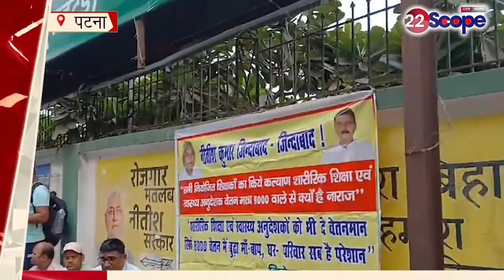नियोजित शिक्षक और बीपीएससी शिक्षक की तरह हम लोगों को भी दर्जा दिया जाए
About this Video :- नियोजित शिक्षक और बीपीएससी शिक्षक की तरह हम लोगों को भी दर्जा दिया जाए

About Channel:
22Scope is a leading digital media platform of Jharkhand & Bihar. We are highly reliable and most trusted for political news, sports news, educational news, etc.

22Scope Live TV | 22 Scope | Hindi News | 22 Scope लाइव

CHANNEL AVAILABLE
JIO TV SETTOP BOX Channel No - 1475
VI
jbkss
jairammahto
tigerjairammahto
jharkhandsamachar
anantsingh
bignews
jlkm
hemantsoren
jharkhand
jmm
vijayhansda
chotesarkar
sanjaymehta
bjpindia
ambaprasad
intercontinentalcup2024
jssccgl
jssc
chandildam
homeguard
jamshedpur
naziaelahi
parateacherupdate
jairammahato
jharkhandi_news
ramdassoren
bjpjharkhand
jairam
jharkhandnews
jpsc
bandhutirkey
cm_हेमंत_सोरेन
jayrammahto
scst
asianchampionstrophyhockey
ats
bharatbandh
chowkidar
jharkhandbreakingnews
jmmjharkhand
jtet
vedprakash
bjp
breakingnews
hazaribagh
indiavsmalaysiahockey
jharkhand_news
kalpnasoren
kinnarsamaj
pmlanews
sitasoren
amitrohidas
biharlandsurvey
breaking_news
champaisoren
crpf
himantabiswasarma
jamshedpurnews
jharkhandcabinet
jharkhandpolitics
maiyasammanyojana
pakurjharkhand
ranchi
saharsanews
shibusoren
sibusoren
sitaramyechuri
tigerjairam
ROCK TV